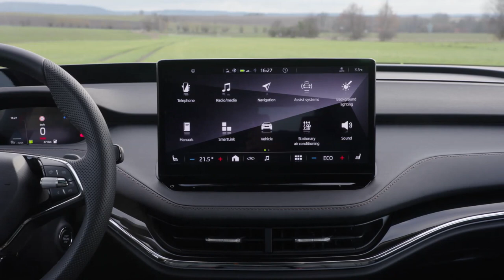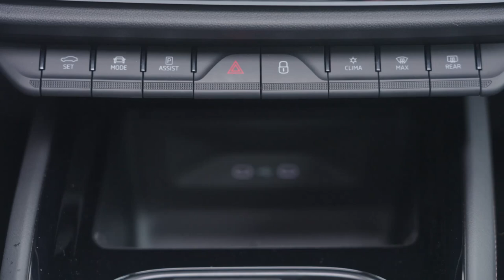New 2021 Skoda Enyaq iV «Velvet Red» || Interior & Luggage, Design, Features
New Skoda Enyaq iV 2021 Velvet red Color - interior, design and features.

The ENYAQ iV’s design is characterised by balanced proportions – it is emotive, powerful and dynamic. The new SUV hasan extremely spacious interior. The capacity of the boot is 585l. The optional Crystal Face is, quite literally, the highlight: the vertical ribs of the striking Skoda grille are illuminated by 131LEDs, while a horizontal light strip rounds off the car’s stunning look. Together with the daytime running lights and the LED modules of the full LED Matrix headlights for low beam and high beam, the lit-up grille creates a welcoming display. Large wheels (18-to 21-inch diameter) accentuate the ENYAQ iV’s attractive appearance.

Interior
In the interior, Skoda hasreplaced the classic trim levels with Design Selections. To mirror modern living environments, each Design Selection offers tastefully coordinated colours and materials. Natural, sustainably processed and recycled materials are also used. A clear and new structure of the choices available means it’seasier to configure the ENYAQ iV individually: eleven cleverly arranged theme packages,as well as select individual options,allow for quick and easy personal configuration of the vehicle. The 13-inch central display is the largest screen in any Skoda model.

The new Digital Cockpit measures 5.3 inches; a head-up displayis another option available. Here, Skoda is using augmented reality for the first time to provide the driver with even more targeted information so they don’t have to take their eyes off the road. In addition tothat, the Skoda ENYAQ iV is always online and cleverly connected. Battery charging and the air conditioning can be remotelycontrolled via the My Skoda app. New Simply Clever details make the everyday useof an electric vehicle easier: alongside a cleaner for the charging cable, the car is equipped with a dedicated bag for the cable and a protective cap for the charging socket. Andthe ENYAQ iV also comes with Simply Clever classics, such as the Skoda ice scraper which isinside the tailgate.

Powertrain
The ŠKODA ENYAQiV is available with three battery sizes and in five different power levels. The two most powerful models feature all-wheel drive thanks to a second electric motor on the front axle. The entry-level ENYAQ iV 50 is fitted with a 109-kW rear-mounted engine and rear-wheeldrive; its maximum torque is 220 Nm. Its lithium-ion battery has a capacity of 55 kWh, of which 52 kWh can be used. The maximum range is more than 350 km.The combined consumption is 15.2–20.9 kWh/100 kmin the WLTP cycle. Equipped with a 62-kWh battery (58 kWh net), the ENYAQ iV 60 with an output of 132 kW can cover more than 400km. Its maximum torque is 310 Nm. The combined consumption is 14.6–17.6 kWh/100 kmin the WLTP cycle.

The ENYAQ iV 80 delivers 150kW, has a maximum torque of 310 Nm and, at over 520 km in the WLTP cycle, boasts the longest range in the series. The combined consumption is 15.2–21.6 kWh/100 kmin the WLTP cycle. Its 82-kWh battery (77 kWh net) is also used by the two all-wheel-drivevariants. Fitted with a second electric motor, the ENYAQ iV 80x produces 195kW and the ENYAQ RS iV 220 kW. The system torque is 425 and 460 Nm respectively, the range more than 500 and 460 km. As the sporty range-topping model, the ENYAQ RS iV has a topspeed of 180 km/h, which is 20 km/h fasterthan the other variants in the series. It completes the sprint from 0 to 100km/h in just 6.2seconds. The ENYAQ iV 80x and ENYAQ RS iV can also tow a trailer weighing up to 1,400 kg.